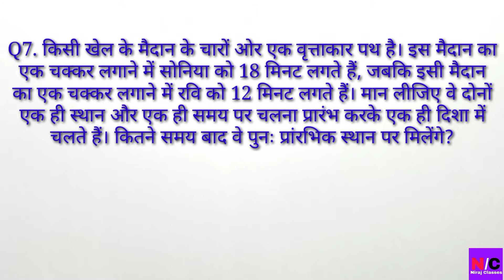1.2 maths class 10 question 7 in hindi | maths class 10 exercise 1.2 question 7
1.2 maths class 10 question 7 in hindi | maths class 10 exercise 1.2 question 7 | class 10 maths